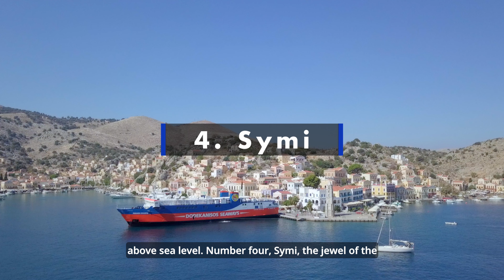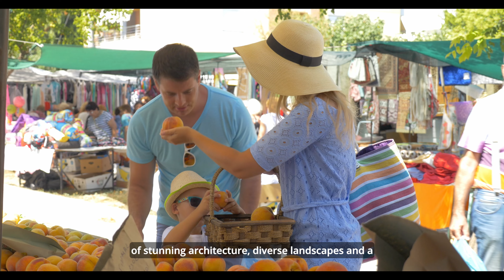The Untold Greece - Top 5 Hidden Gems in Greece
Greece is not just about Athens, Santorini, or Mykonos. It's a tapestry of hidden gems 💎 waiting to be discovered, and our video aims to guide you through some of these remarkable yet lesser-known spots. Embark on an extraordinary journey as we delve into the heart of Greece, revealing destinations that encapsulate the true essence of Greek charm.

1. Nafplion - 00:57
2. Kavala - 01:58
3. Patmos - 02:47
4. Symi -  03:36
5. Vikos Gorge - 04:22

First, we'll transport you to NAFPLION 🏰, Greece's first capital. Its captivating old town, Venetian fortress, and stunning views over the Argolic Gulf make it a must-visit destination. Next, we'll whisk you away to KAVALA 🏖️, a city in northern Greece known for its beautiful beaches and impressive Byzantine fortress. It's a perfect blend of sun ☀️, sand, and history 📜. Our journey then takes us to PATMOS ⛪, known as the “Jerusalem of the Aegean”. The spiritual significance and religious tourism of this island make it a unique destination for every traveler. We also explore SYMI 🏘️, a small island renowned for its neoclassical architecture and colorful houses. It's a picturesque location that truly encapsulates the vibrant spirit of Greece. Finally, we'll end our journey with a visit to VIKOS GORGE 🌲, one of the world's deepest gorges. Located in the Pindus Mountains, it offers breathtaking vistas and thrilling hiking trails 🥾.

From exploring historical landmarks to soaking in the natural beauty, each spot offers a unique experience that goes beyond typical tourist trails. So, whether you're a history buff, nature lover, or a foodie 🍽️, this video is guaranteed to inspire your next vacation. Watch the video in full to uncover these enchanting locations and plan your Greek adventure like never before!